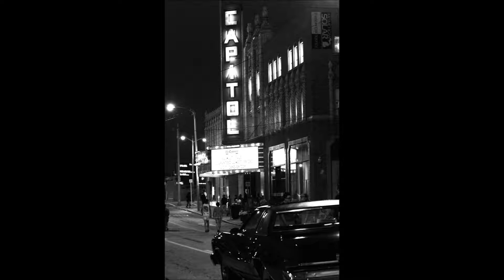Black and White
Examples of my black and white photography work.